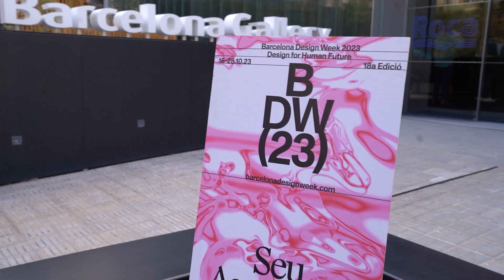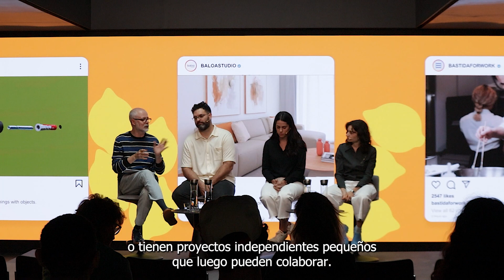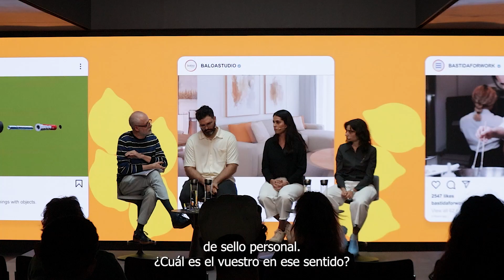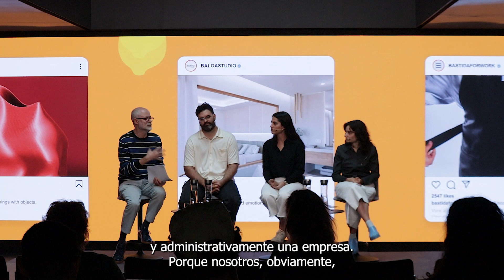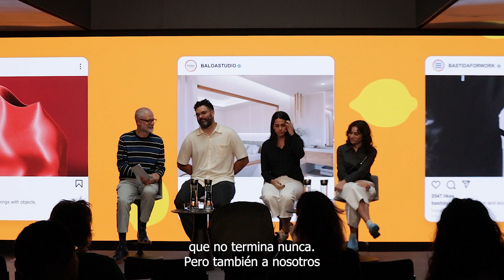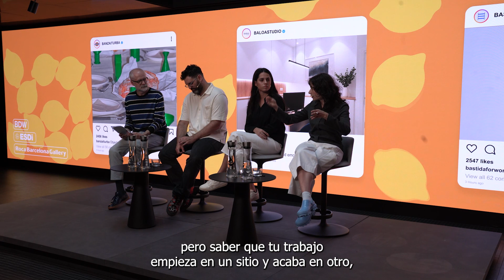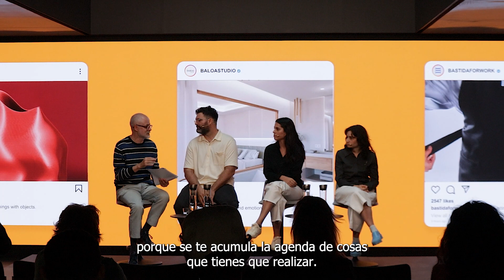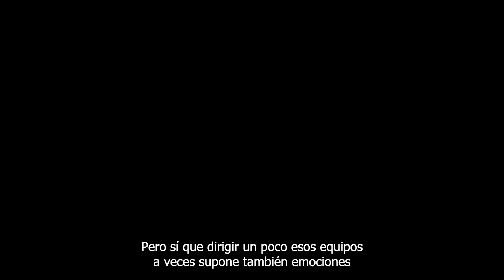Disseny a la Fresca ESDi x Roca [Barcelona Design Week 2023] Parte 2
Banzai Turba, Baloa Studio y Bastida for Work conversan sobre su visión del diseño en Disseny a la Fresca, un podcast en directo de ESDi x Roca. Grabado en el Roca Barcelona Gallery con motivo de la Barcelona Design Week 2023.